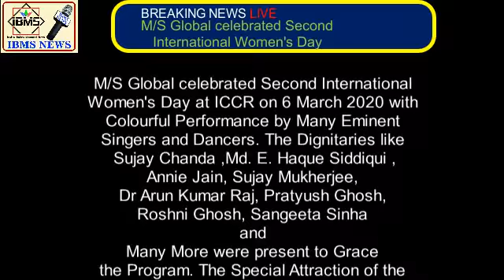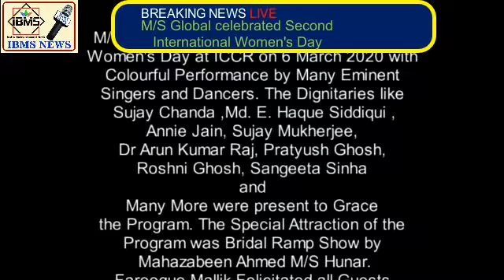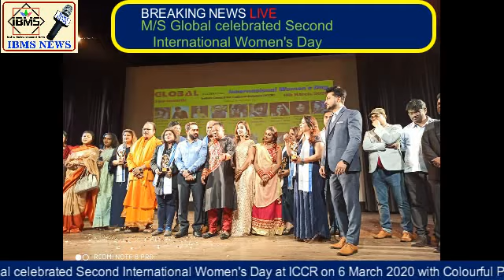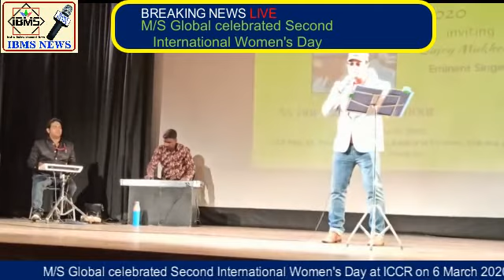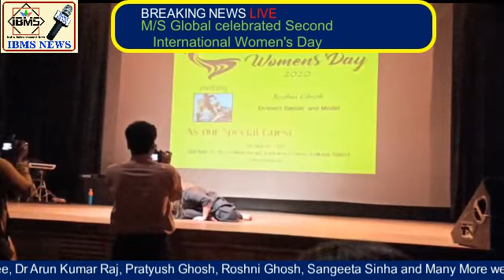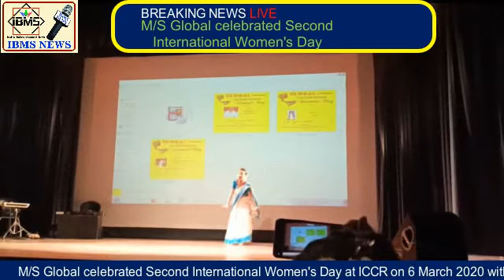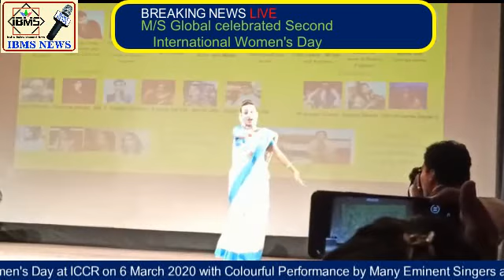IBMS India news(M/S Global celebrated Second International Women's Day)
M/S Global celebrated Second International Women's Day at ICCR on 6 March 2020 with Colourful Performance by Many Eminent Singers and Dancers.
The Dignitaries like Sujay Chanda ,Md. E. Haque Siddiqui ,Annie Jain, Sujay Mukherjee, Dr Arun Kumar Raj, Pratyush Ghosh, Roshni Ghosh, Sangeeta Sinha and Many More were present to Grace the Program. The Special Attraction of the Program was Bridal Ramp Show by Mahazabeen Ahmed M/S Hunar.  Farooque Mallik Felicitated all Guests and Performers.